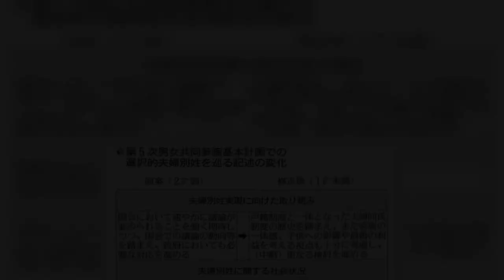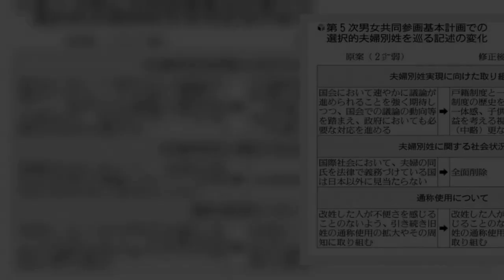自民党は１５日、党本部で内閣第１部会と女性活躍推進特別委員会の合同会議を開き、政府の第５次男女共同参画基本計画案を了承した。焦点の選択的夫婦別姓については、反対派の主張を踏まえて、原案にあった夫婦別姓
自民党は１５日、党本部で内閣第１部会と女性活躍推進特別委員会の合同会議を開き、政府の第５次男女共同参画基本計画案を了承した。焦点の選択的夫婦別姓については、反対派の主張を踏まえて、原案にあった夫婦別姓を指す「夫婦別氏」
自民党は１５日、党本部で内閣第１部会と女性活躍推進特別委員会の合同会議を開き、政府の第５次男女共同参画基本計画案を了承した焦点の選択的夫婦別姓については、反対派の主張を踏まえて、原案にあった夫婦別姓を指す「夫婦別氏」